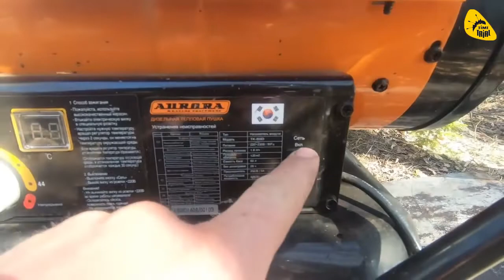Пневмокаркасная палатка для охоты и рыбалки. Производство TimeTrial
Подробнее ознакомиться с техническими характеристиками и описанием палатки для охоты и рыбалки можно

Надувная палатка для рыбалки или охоты популярна как у туристов с опытом, так и у начинающих любителей путешествий на природу. Первые ценят этот вид туристического оборудования за небольшой вес и компактность, вторые – за простоту сборки. Спортсмены и путешественники, охотники и рыболовы, геодезисты и альпинисты, профи и любители – туристические пневмопалатки по достоинству оценят все!

Особенности надувных палаток для рыбалки или охоты от TimeTrial

- Пневмокаркас в основе.
- Безопасный материал, безвреден даже прямой контакт с кожей человека.
- Простой и быстрый монтаж/демонтаж – нужен только насос.
- Можно перемещать в собранном состоянии – просто передвинуть, если место установки оказалось неудобным.
- Герметичная конструкция –  дождь, снег и град не страшны!
- Есть эффект термоса – надувная палатка медленнее нагревается на солнце и дольше сохраняет тепло ночью, чем тентовая.
- Выдерживает ветровые нагрузки до 15 м/с.
- Может быть выполнена в облегченном варианте, вариант для альпинистов – односпальная палатка весом 2,5 кг!

Вы можете купить надувную палатку для рыбалки или охоты в летнем и зимнем исполнении, а также облегченную, для альпинизма и далеких переходов. Это может быть укрытие, предназначенное для ночлега одного человека, или же внушительных размеров пневмоконструкция, в которой может разместиться 4-6 человек.